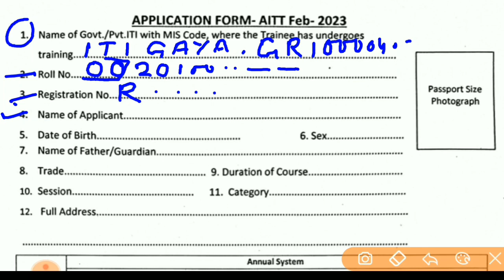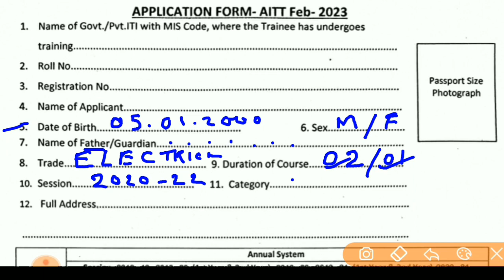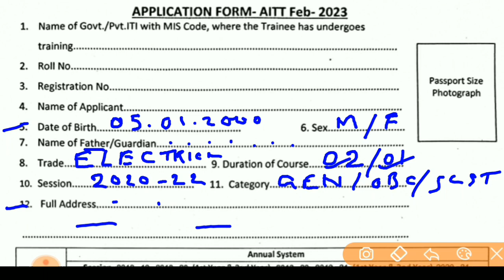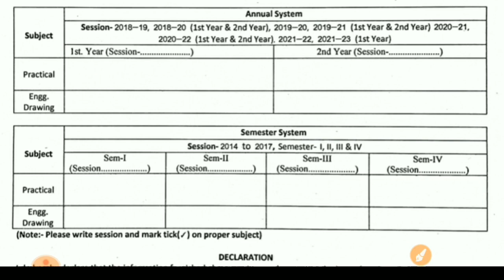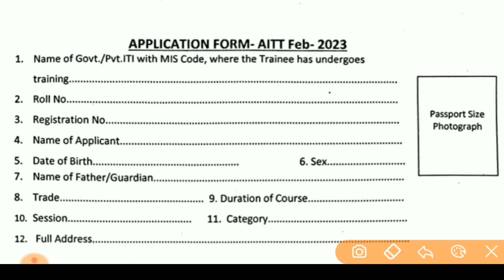iti pariksha ka form kaise bhare || how to fill iti exam form || AITT Exam February - 2023 Form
किसी भी जॉब या अपरेंटिस का नोटिफिकेशन का pdf प्राप्त करने के लिए हमारे टेलीग्राम चैनल को Join करें क्योंकि समय के अभाव के कारण से मैं  वीडियो नहीं बना पाता हूं लेकिन उसका pdf टेलीग्राम चैनल पर दे देता हूं। धन्यवाद।

iti special cbt exam
semester cbt exam
left over trainees cbt exam
iti exam 2023
iti drawing exam 2023
iti practical exam 2023
iti drawing exam fee payment
iti 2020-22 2nd year supplementary exam time table
iti 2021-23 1st year supplementary exam kab aayega
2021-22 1st year supplementary exam kab hoga
iti 2nd year 2020-22 supplementary exam date
iti 1st year 2021-22 supplementary exam date
iti exam new update
dgt latest update
dgt latest notice
iti back paper exam kab se hai
ITI back paper kab hogi
ITI back paper exam ka admit card download kab hoga
2018-20 drawing supplementary exam first year and second year supplementary exam
2019-20 drawing supplementary exam first year
2019-21 drawing supplementary exam first year and second year exam
2020-21 drawing supplementary exam first year
2020-22 drawing supplementary exam first year and second year exam
2021-23 practical supplementary exam first year
ITI drawing supplementary exam kab hogi
practical supplementary Exam kab hogi
ITI phel chhatro ka Pariksha kab hoga
practical exam date kya hai
iti ncvt
iti exam
iti examination
iti left over trainees drawing exam date
fail student ka exam kab hoga
drawing ka exam kab hogi
practical ka exam kab hoga
iti fail student ka offline exam kab hoga
iti fail students ka ed ka exam kab hoga
iti fail students ka practical exam kab hoga
NCVT all India ITI Back Paper Time Table
NCVT ED/Practical Routine
iti ncvt practical exam time table
iti ed exam date
ITI NCVT Exam form kaise bhare 2023
iti exam form
iti ncvt exam form
iti exam form kaise bhare
iti ncvt exam form kaise bhare
iti drawing practical exam form
iti practical exam form
iti drawing exam form
iti time table
iti drawing back paper kab hoga
iti ed practical back exam date
ncvt ed practical back exam
ncvt drawing practical back exam kab hoga
iti semester drawing back paper
iti semester practical back exam
iti supplementary exam 2022 kab hoga
iti supplementary exam kis mahine me hogi
I.T.I Exam Form For Main & Supplementary Exam
How To Apply For ITI Supplementary Exam Form
आई.टी.आई के परीक्षा फॉर्म कैसे भरें
How To Apply For ITI Exam Form
iti offline exam engineering drawing
iti supplementary students exam date
dgt letest notice by Anil sir
dgt letest update by Anil sir

ED & Practical Exam Program 2023 | Drawing and Practical Exam Time Table 2023 | AITT Exam Feb 2023